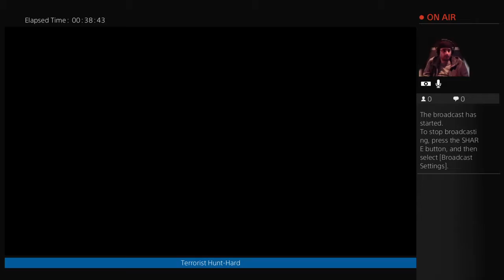Terrorist Hunt Co-Op - Live PS4 Broadcast